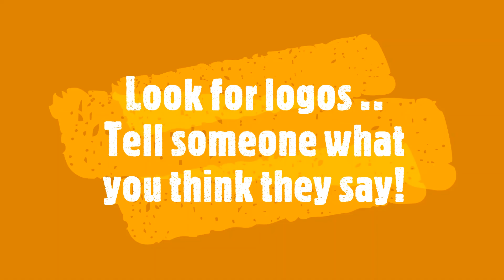Nursery Literacy-reading logos 6.1.21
A montage of logos for you to help your child to  identify and talk about.